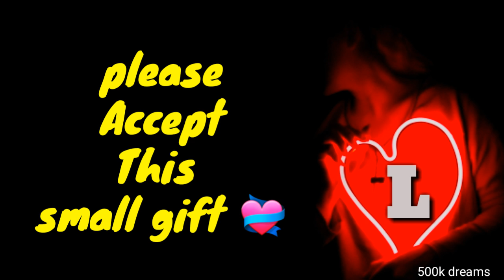Whatsapp status 2019(33)